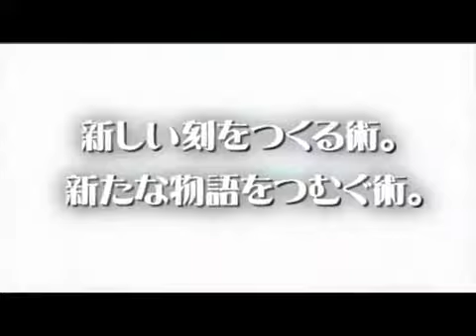Nora and the Engraving Studio - Nintendo DS - Atlus RPG - Ultimagame.com